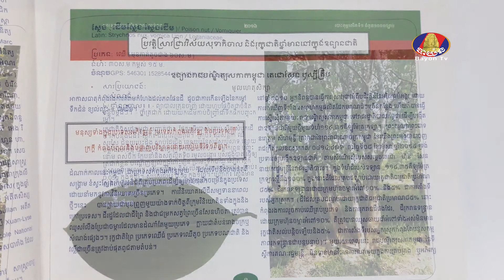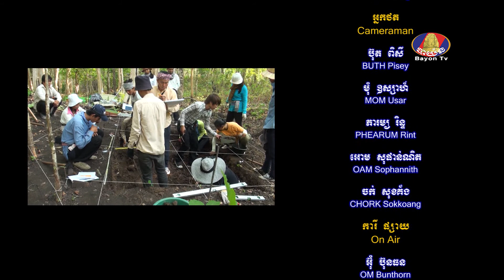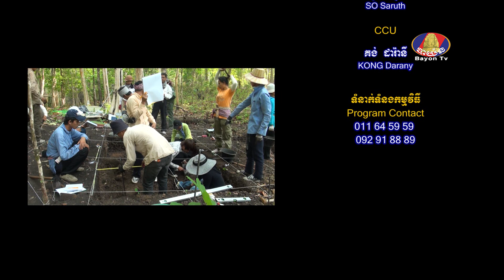GENERAL KNOWLEDGE : Thuy Chanthourn 21 6 2018 Eps 02